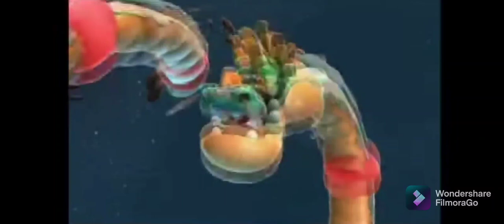Train Whistle Origin 1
This is my very first Train whistle origin i ever made!, Enjoy the video!.

This video it's inspired by Fast Freight Productions, SPdaylight4449 YES booba NO, Erick Celis28 and many other youtubers.

Sources:

0:06 - Thomas And The Magic Railroad Widescreen DVD or HDTV Part 3:

0:20 - Mickey's twice upon a Christmas but it's just the train:

0:34 - The Great Showman (2017):
Skip in the minute 1:00 to hear it.

0:38 - Tiny the T rex scene from Meet of robinsons:

0:46 - Super Mario Galaxy 2 - World 1 Main Boss (Gobblegut):

0:50 - The Doodlebops 205 - All Aboard the Doodle Train:

0:58 - The old 5 Chime from Canadian National #3254 in The Choo Choo read aloud book (Not for kids):

1:01 - My ABC Train by LoeschWare: ¡Phone Learning Fun for Your Little One:

1:08 - ✈️ POCOYO in ENGLISH - Travel with Pato [ Let's Go Pocoyo ] l VÍDEOS and CARTOONS FOR KIDS:

1:14 - Mister Maker l Tren Lápiz Pot:

1:32 - The old 5 Chime from CN #3254 in COCO (2017):

1:34 - Steamtown 8-89:

1:40 - Steamtown 8-30-87:

1:45 - Steamtown, Scranton, PA 1986:

1:57 - Steamtown Railphoto 1993:

2:04 - Steamtown - The Ice Express: